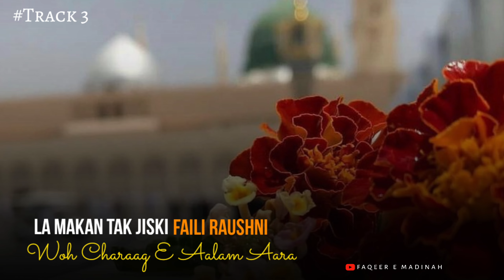Mustafa E Zaat Yakta Aap Hain | Safina E Bakhshish | Track#03 | Sabir Raza Surat Status